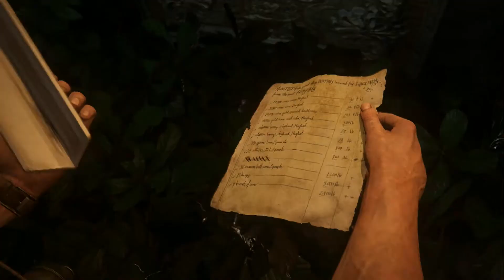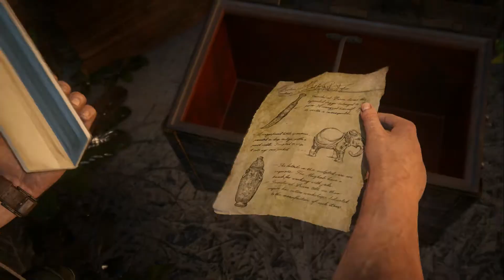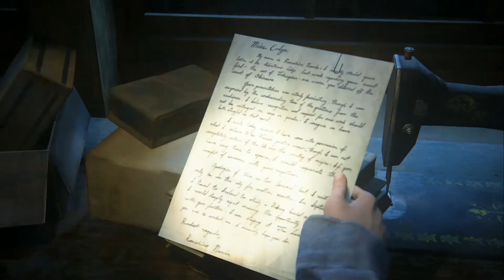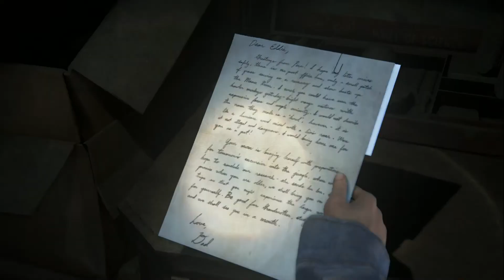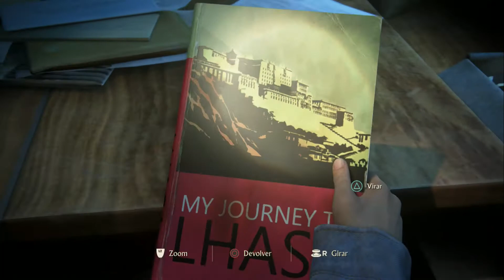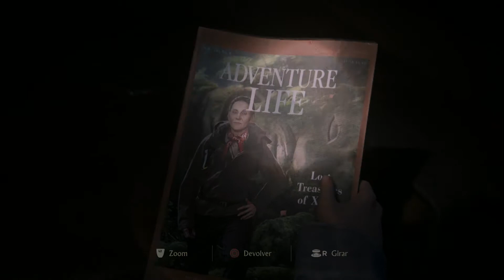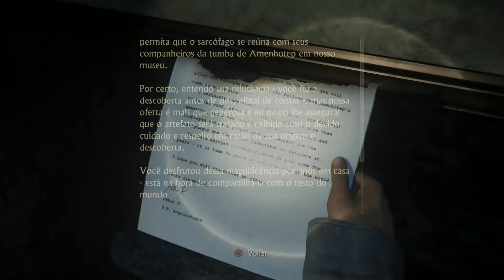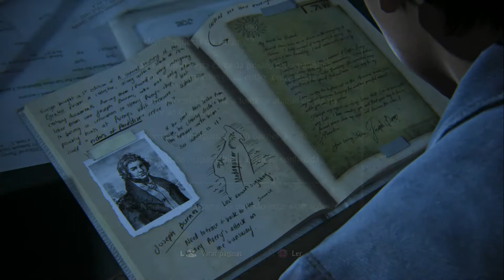UNCHARTED 4 A THIEF´S END - PARTE 9 (PS4)